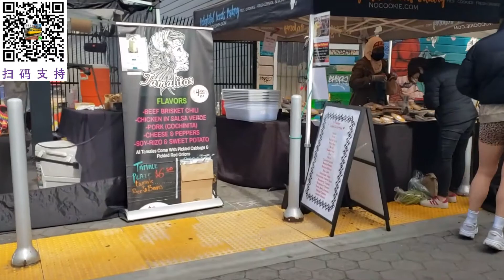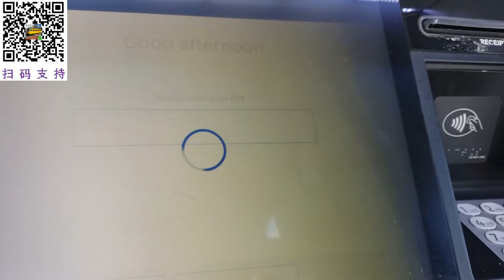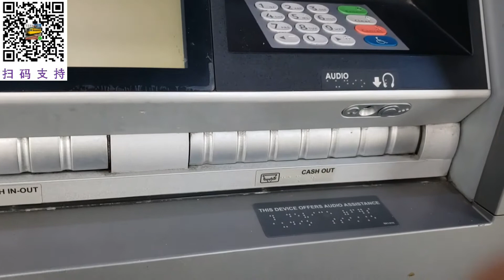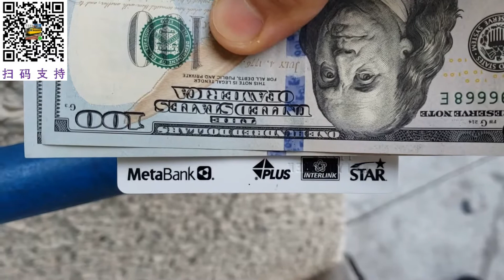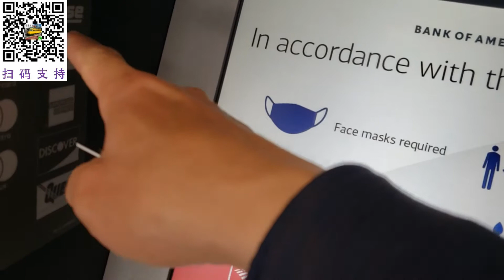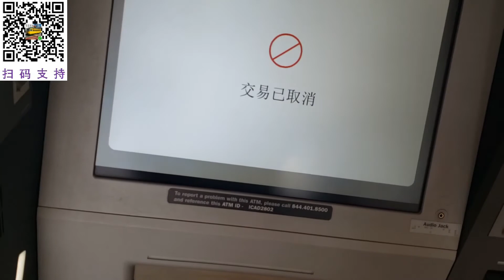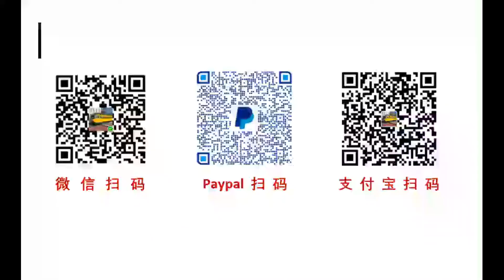认真生活，力戒心不在焉，2021美国加州旧金山